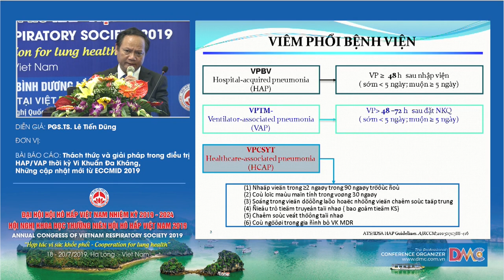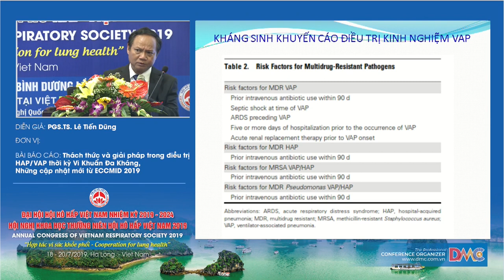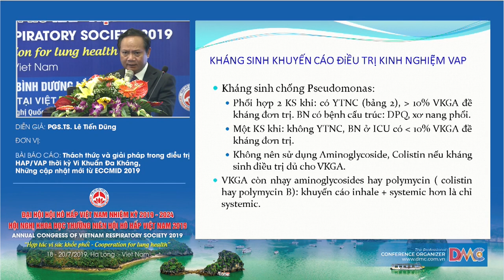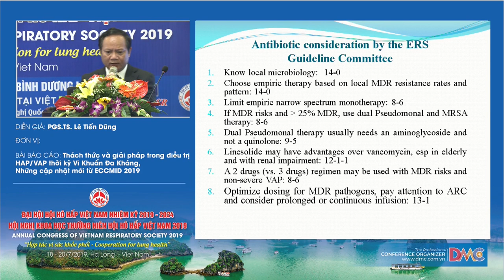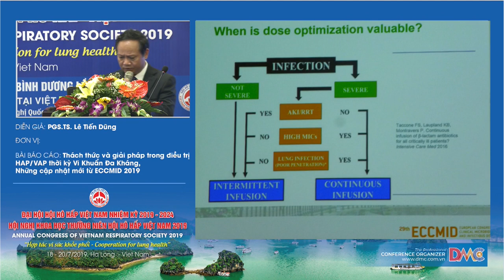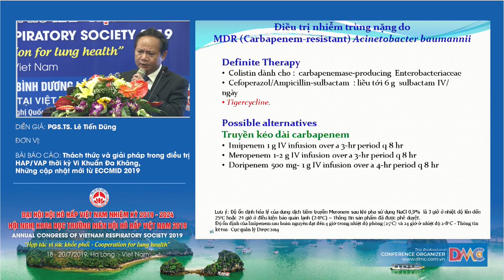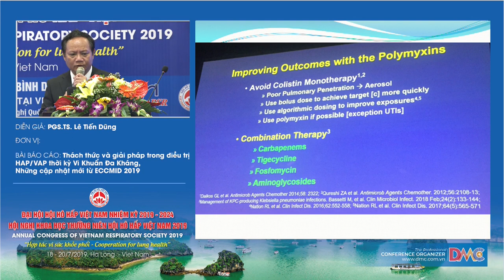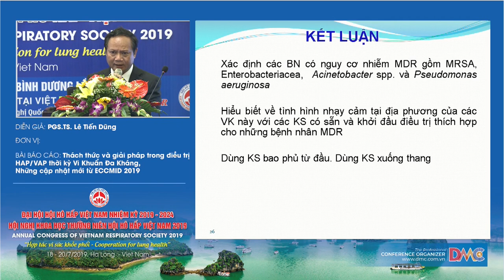Thách thức và giải pháp trong điều trị HAP/VAP thời kỳ Vi khuẩn đa kháng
PGS.TS.BS. LÊ TIẾN DŨNG
Phó Chủ tịch Hội Hô hấp TPHCM
BV ĐH Y Dược TPHCM - ĐH Y Dược TPHCM – ĐH Y khoa Phạm Ngọc Thạch
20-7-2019 - Hội trường Vân Đồn - Khách sạn Mường Thanh Luxury Quảng Ninh